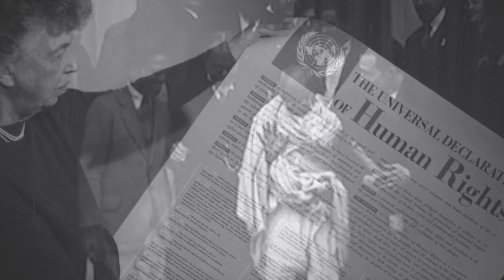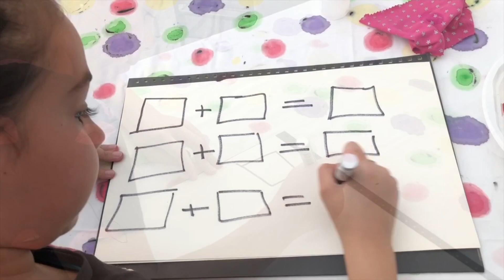Kids4HumanRights guía de taller por Gabarrón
Kids4HumanRights workshop guide by Cristóbal Gabarrón